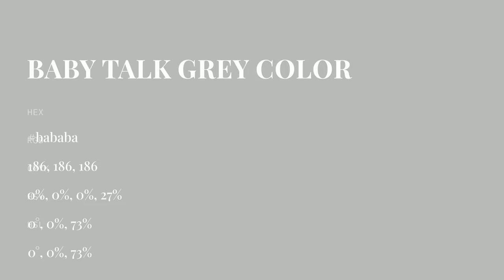Baby Talk Grey color bababa hex color - Grey color - Cool color bababa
What color is Baby Talk Grey ? bababa hex color - Grey color - Cool color bababa

Hex bababa Color Code is also known as Baby Talk Grey color.

Hex bababa Color code in RGB color code model is created after adding 72.94% red color, 72.94% green color and 72.94% blue color.
Hex bababa Color code in CMYK color (process color) code model is generated after subtraction of 0% cyan, 0% magenta, 0% yellow and 27% black.